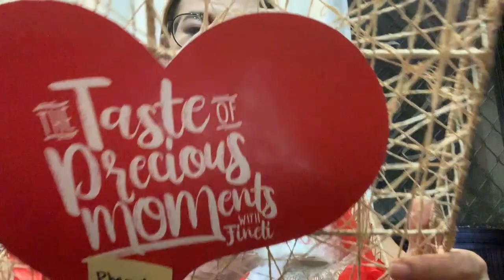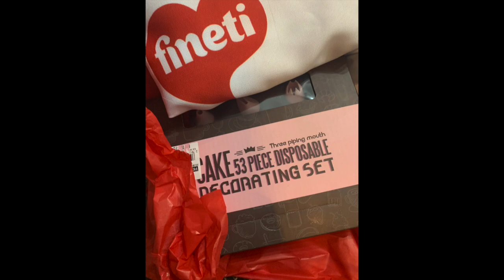GANAP GANAP NOONG VALENTINE'S DAY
DAILY VLOG #67 FILMED FEBRUARY 14, 2019

Bago ako maging mommy vlogger, mommy blogger muna ako.

Mga brands at products na pinapadala sa akin, usually nasa IG story ko